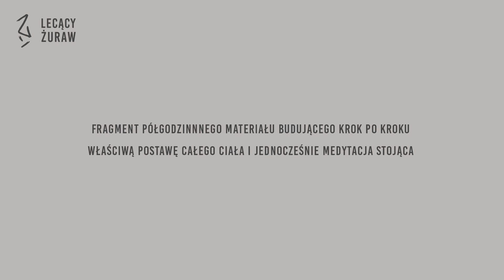wstęp do qigong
to nagranie służy zbudowaniu prawidłowej postawy w ciele, która jest niezbędna do efektywnego ćwiczenia z energią - qigong, yogą czy każdym innym systemem. Jest ono fragmentem z półgodzinnego nagrania, w którym przeprowadzam krok po kroku ustawienie wewnątrz ciała z uwzględnieniem całego szkieletu i narządów wewnętrznych. Jego praktyka umożliwia efektywny trening waigong i neigong z dowolną formą pracy z energią w staniu a w dalszej perspektywie lub dodatkowych konsultacjach, również siedząc czy leżąc. Może ono być również traktowane jako medytacja stojąca z komentarzem. Zapraszam do ćwiczeń
Maciek